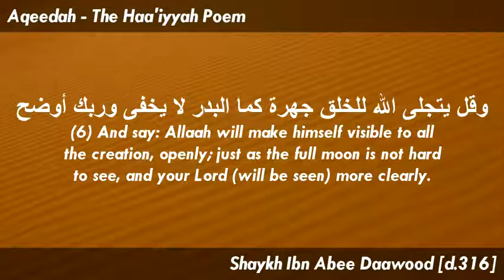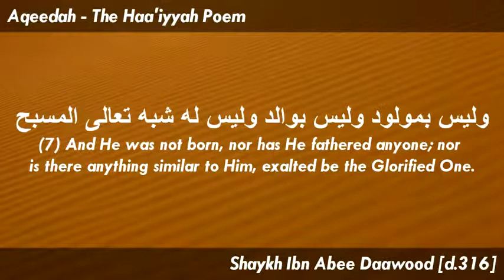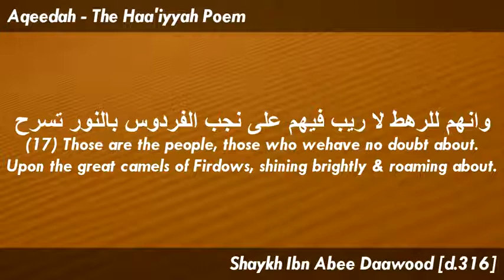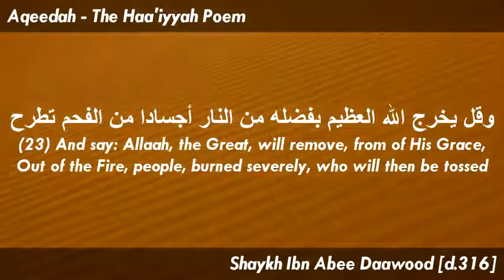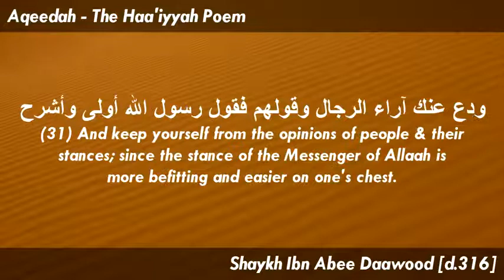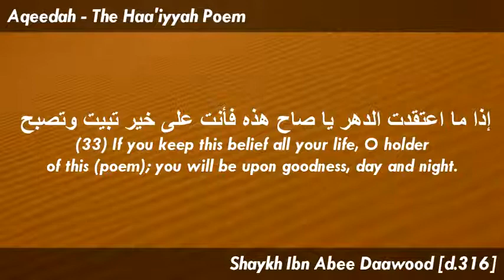What was the 'Aqeedah of early Muslims?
May Allaah send peace and blessings upon prophet Muhammad, his family, companions, and those who follow them with ihsaan until the last hour.

المنظومة الحائية في السنة للإمام أبي بكر بن أبي داود السجستاني - رحمه الله

Al-Mandhumah Al-Ha'iyyah Fis-Sunnah is a famous islamic poem written by Abu Bakr Ibn Abi Dawud As-Sijistani (died 316 hijra), the son of Abu Dawud (rahimahumullaah) the scholar of hadith known by all muslims (who has the Sunan Abi Dawud)
In which he speaks of the TRUE islamic belief. A must to learn, because this will proove that Muhammad Ibn 'Abdul-Wahhaab or Ibn Taymiyyah (rahimahumullaah) didn't innovate in the creed of the salaf, since Ibn Abi Dawud is of the 3 blessed first centuries of islaam, and had what neo-jahmis of today would call "anthropomorphic" beliefs!
PS: note that he, like the other salaf, called those who denied Allaah has Hands, Made istawaa, makes Nuzul to the lowest heaven etc, or called ahlu-s-sunnah as mujassim, they called them JAHMIYYUUN and where harsh against their innovations.

Must see lecture refuting the habashis and the most common doubts of pseudo Ash'aris (who have jahmi beliefs in fact)

Video on dozens of the early scholars of islaam, including many mentioned by Imam Al Bukhaaree (rahimahullaah) on where is Allaah, and a refutation of the modern "Ash'ari" belief which is nothing else then the JAHMIYYA belief:

Statements on Where is Allaah, how to believe in His Divine Attributes, etc, from the companions and early muslims, AND statements of the leading scholars of Ash'aris! (who all repented from this believe inshaAllaah):

May Allaah reward him.